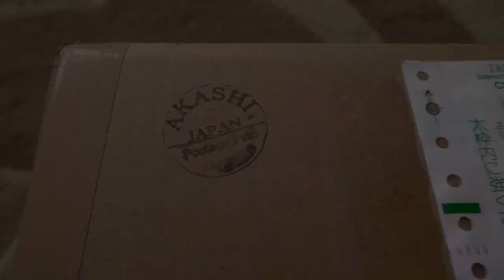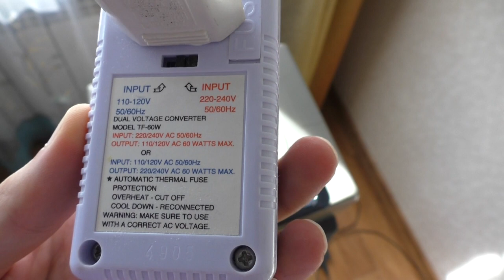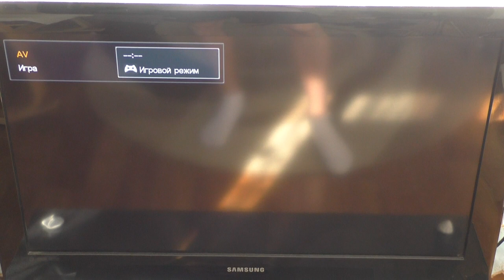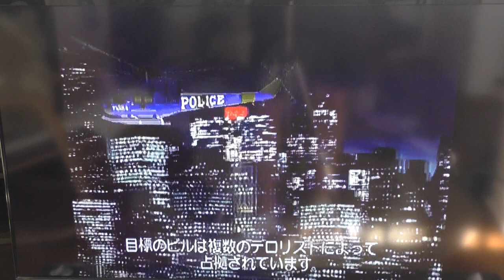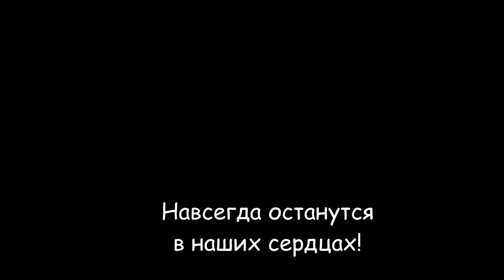Посылка от Segata Sanshiro / SEGA SATURN / 3D Control PAD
Внезапно пришла посылка с Японии, не смог удержаться чтобы не поделиться с вами радостью, Sega Saturn прекрасная консоль, а Die Hard Arcade, великолепная игра, которую я сегодня вечером постараюсь пройти!)